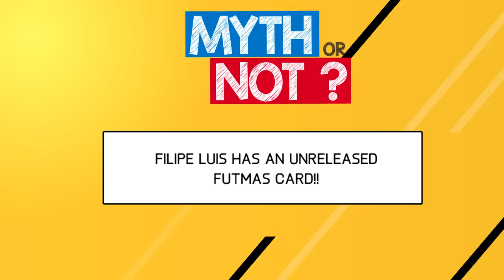ICON IN STARTER PACK?`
1ST ICON IN A STARTER PACK?! CHEMISTRY GLITCH? FIFA MYTHS!
NEW FIFA MYTHS! CASTRO ONLY NON FOOTBALLER IN FIFA?
CRAZY NEW FIFA MYTHS AND FIFA SECRETS!!

ICON FREE PACK

FIFA MYTHS

FIFA SECRETS

2 RED CARDS 1 GAME

CHEMISTRY GLITCH

NEW FIFA GLITCH

NEW CHEMISTRY GLITCH

FIFA 18 MYTH

FIFA 18 SECRETS

FIFA 18